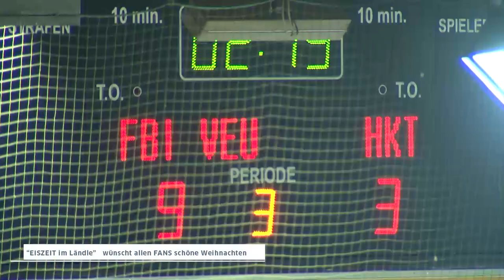22.12. "EISZEIT im Ländle" - INL: FBI VEU fegt KRANJ mit 9:3 vom Eis .....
Im letzten Spiel vor Weihnachten hat sich der Tabellenführer der INL die FBI VEU noch einmal ausgetobt und das slowenische Team KRANJ mit 9:3 in die ganz kurzen Weihnachtsferien geschickt .